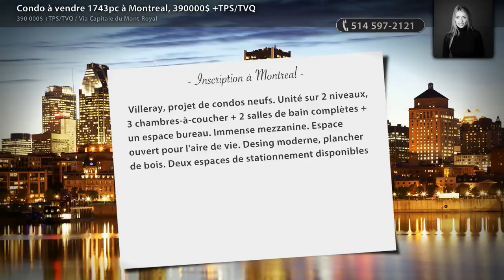Condo à vendre 1743pc à Montreal, 390000$ +TPS/TVQ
Fiche détaillée - Villeray, projet de condos neufs. Unité sur 2 niveaux, 3 chambres-à-coucher + 2 salles de bain complètes + un espace bureau. Immense mezzanine. Espace ouvert pour l'aire de vie. Desing moderne, plancher de bois. Deux espaces de stationnement disponibles dans le projet. Proche des services et transports en commun. Prix très compétitifs! Faites vite!

 • COURTIER IMMOBILIER :
• Evelyne Labrosse